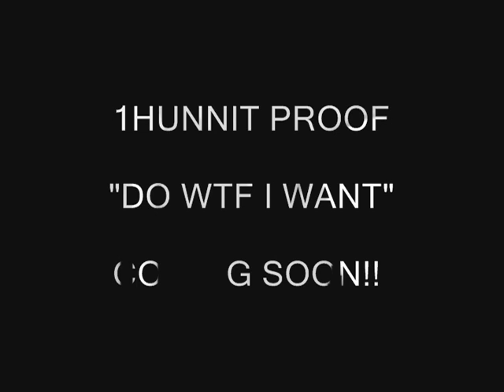1HUNNIT PROOF - DO WTF I WANT (Promo/Snippet)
1HUNNIT PROOF
"DO WTF I WANT" COMIN 2K11!!!